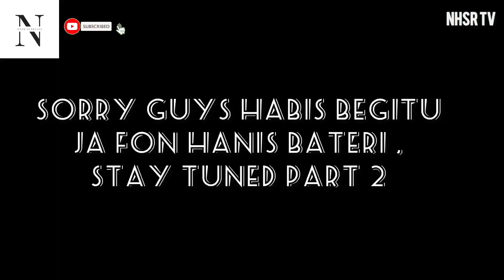UK FUNFAIR LIKAS , HAYATIE REACTION TERIAK TIDAK INGAT DUNIA 😱😱⁉️⁉️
HAYATIE FIRST TIME PERGI KE FUNFAIR, REACTION HAYATIE LAWAK 🤣🤣HAMPIR TERMUNTAH , HAMPIR PITAM ⁉️⁉️, UK FUNFAIR LIKAS BARU BEROPERASI  , SETIAP HARI DARI PUKUL 6PM TO 12AM  , PARKING DEPAN TURF HOCKEY LIKAS‼️ SEMOGA DIPERMUDAHKAN SEGALANYA , STAY SAFE‼️